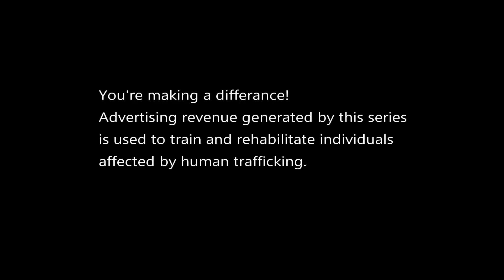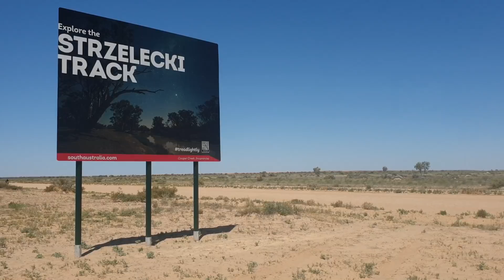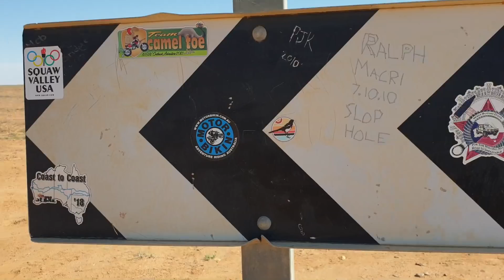Motorcycling the Strzelecki Desert Track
Crossing the Strzelecki Desert via the Strzelecki Track, by motorcycle, has always been a dream of mine. But I never dreamed that I'd be doing it now! A solo female rider! On a road bike! It's all rocks, sand and ruts in the road out there, not exactly road bike territory! But hey, I'm up for the challenge, right? Movement around Australia isn't exactly easy at the moment, and with most options closed, I figured, why not? So, here I am, a solo female motorcyclist, setting out to ride one of the most iconic and inhabitable deserts in the world, with pannier bags filled with fuel and water. This wonderfully scenic ride unfolded before me as I set about continuing my motorcycle tour of Australia. It presented plenty of time for some solo female motocamping a long way from anyone, and a few extra surprises too. So sit back and enjoy as Her Motorcycle Adventures presents... Totally Alone - The Strzelecki Desert Track.